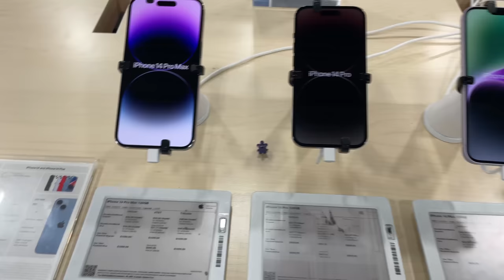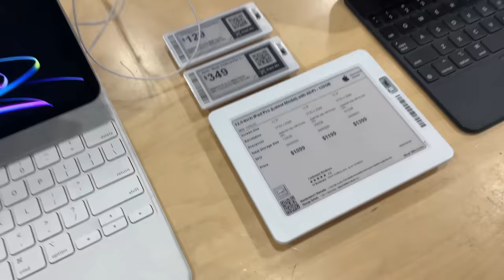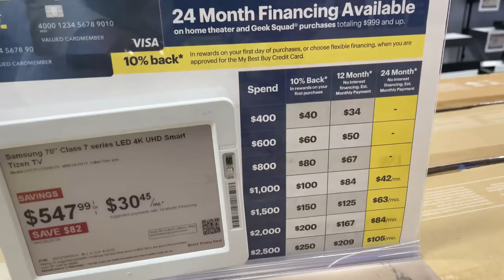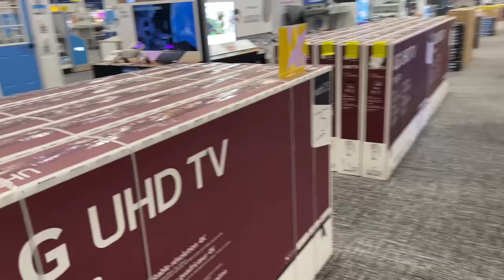Tural Yusifov @sohbatgah LA / Gəzinti Vlog / Niyə Belə Olur ? / Royal Ismayilov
Bir az Sohbet edek 21:07